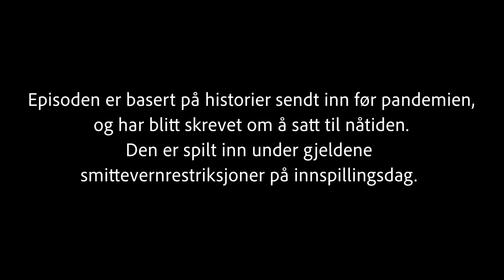Samf? Episode 2 Sesong 2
Alt går ikke helt etter planen da Sandra drar på Halloweenfest i Bodegaen. Hvorfor er det alltid så sykt lang kø på dametoalettet?!